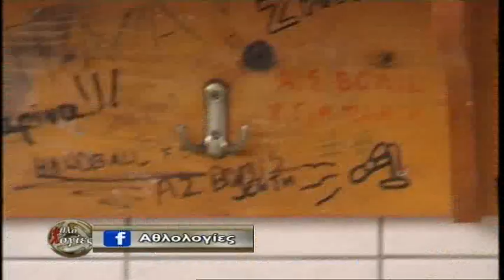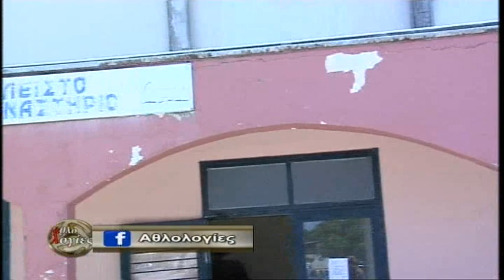ATHLOLOGIES 22 07 19 Γιάννης Μακαντάνης Πρόεδρος ΕΑΚΚ εργασίες κλειστού γυμναστηρίου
Ο πρόεδρος του ΕΑΚΚ, Γιάννης Μακαντάνης, μιλάει για τις εργασίες στο παρκέ του κλειστού γυμναστηρίου αλλά και για όλες τις άλλες που πρέπει να γίνουν και έχουν ήδη καθυστερήσει.